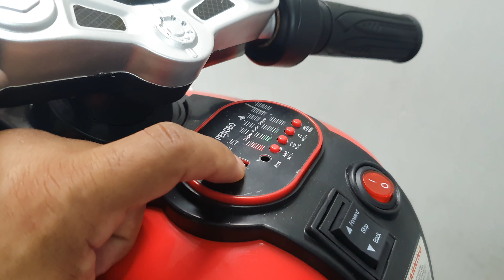Moto racer v6 doble motor llantas de goma, silla de cuero, acelerador gradual manubrio